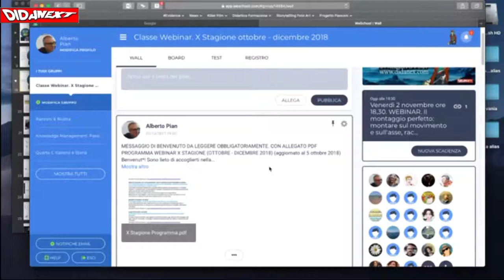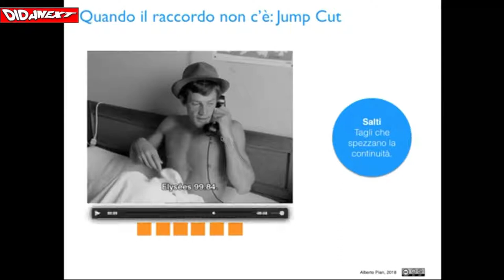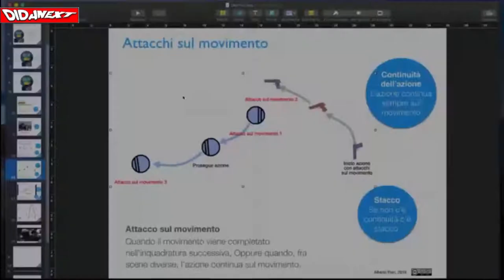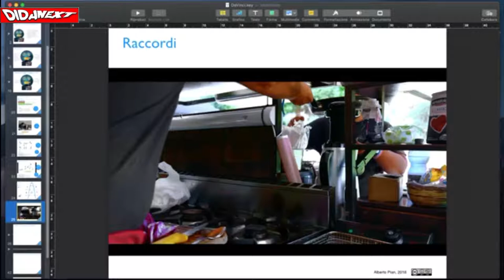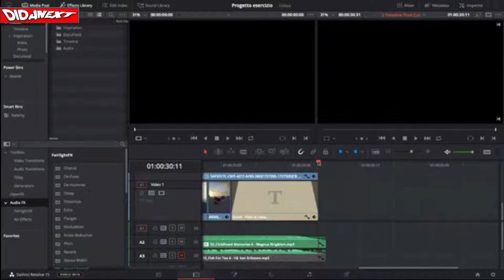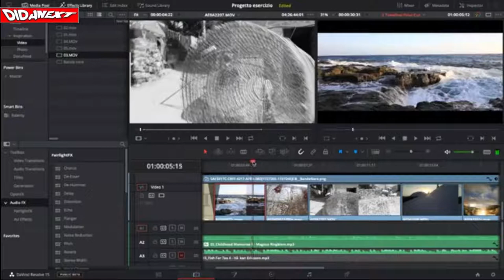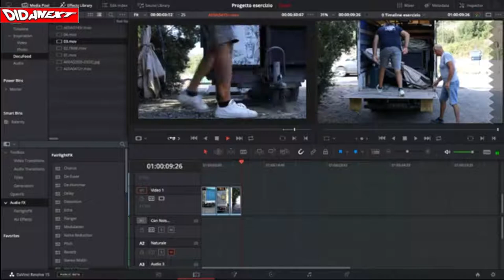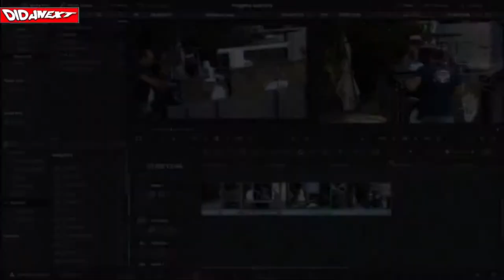WEBINAR Montaggio Perfetto I Raccordi Movimento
Quello che non potete non sapere - e non potete non insegnare ai vostri sudenti -  sui raccordi di movimento: montare sull'asse, montare sul movimento, con esempi ed esercitazioni pratiche.
Strumenti: DaVinci Resolve 15. leggi il blog, scarica il Magazine, ottieni altri contenuti.